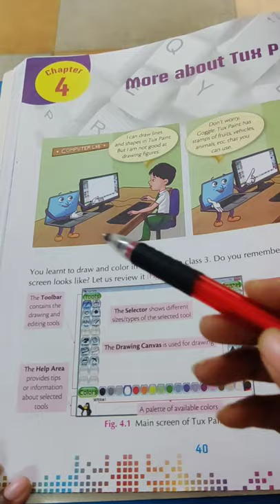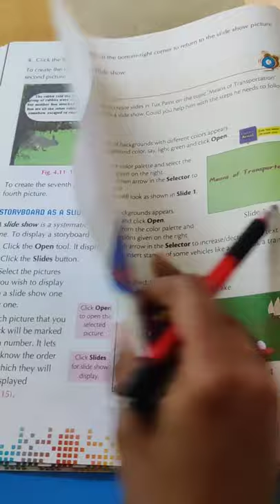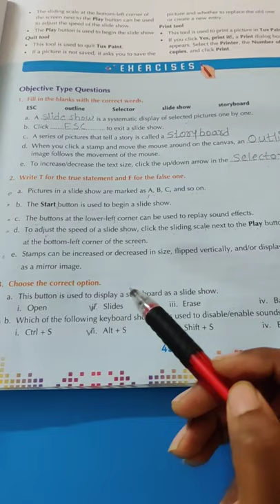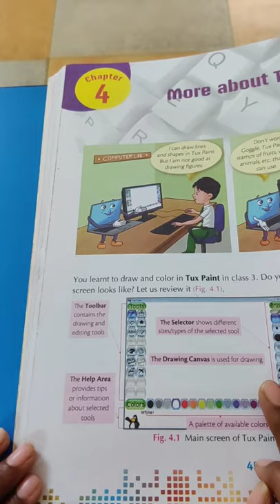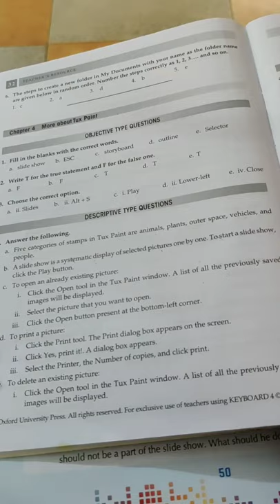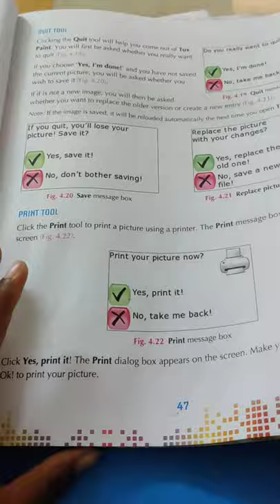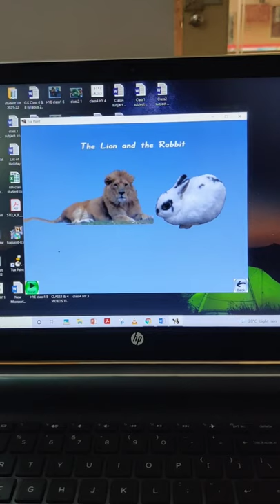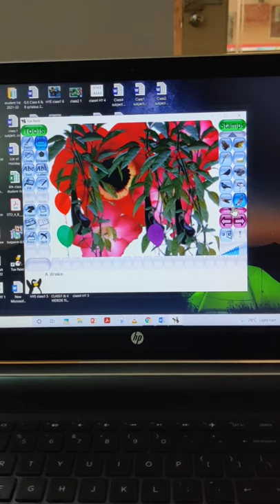class:4. subject: Computer. chapter no.:4. Date:4/9/21